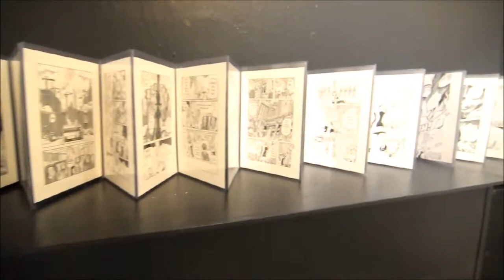Art gorillas @ Siam/bkk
This video prepared for teaching. Management of the arts(FA202), Faculty of Fine and Applied Arts, Dhurakij Pundit University